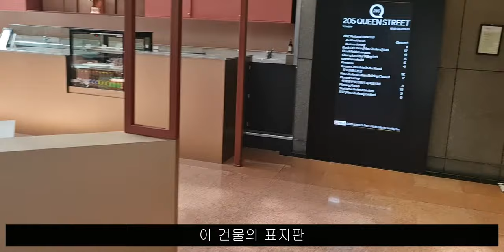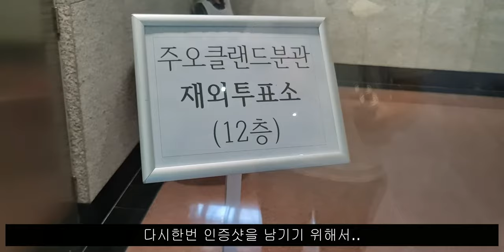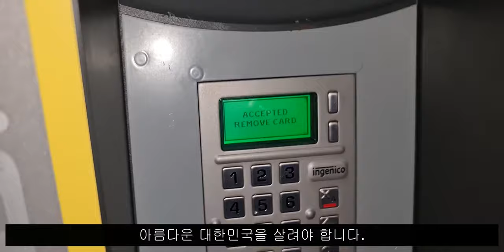제20대 대통령 선거, 소중한 한 표는 대한민국의 미래입니다.^^ (Vlog 14)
세계에서 가장 빠른 제20대 대통령 선거를 뉴질랜드에서 했습니다.
뉴질랜드 재외 국민선거입니다.
샤론도 투표를 마치고 인증 영상 만들었습니다.